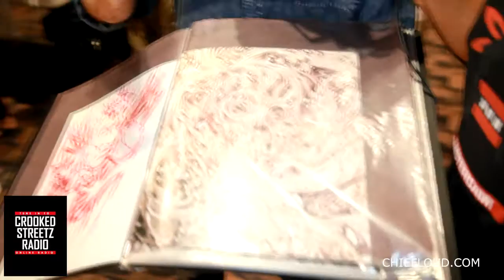CHIEF LOUD PSYMPOSIA pt4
HOST : BRASCO GREEN